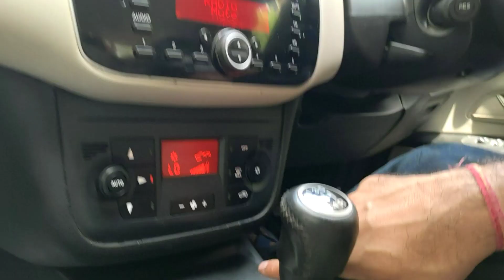Ac Filter hai hi nhi apni Linea T-Jet mein 🥲🚗😑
Kal jab apni Linea T-Jet mein Ambient light Kyu nhi chal rhi thi check Kiya toh uske baad maine socha ki chalo ab sab khula hi hai toh Ac Filter ka haal bhi check kar liya jaye.
So Maine uska chamber open Kiya toh dekha ki usme Ac Filter hai hi nhi. I was totally shocked ki aisa kaun hi bewakuf kar sakta hai kisi mechanic ki laparwahi se kisi aur ka nuksaan hogya. Damn 😑🤬🥺